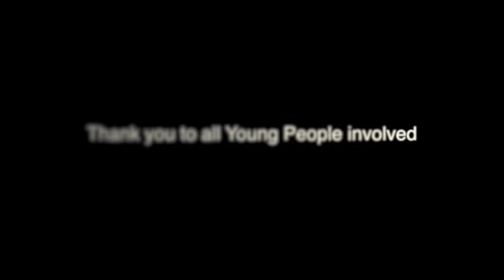Sat'day Allsorts Tour 2011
Sat'day Allsorts Tour at Sowerby Bridge Youth Club, on 11th November 2011.

Kane's take on the day.